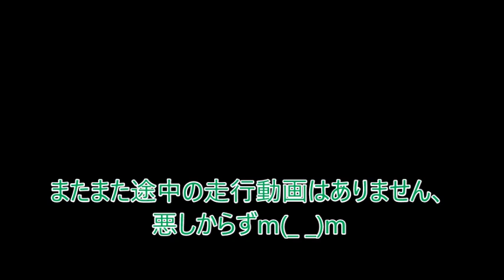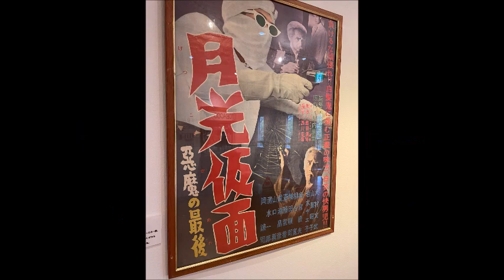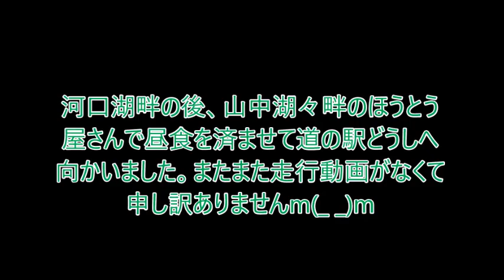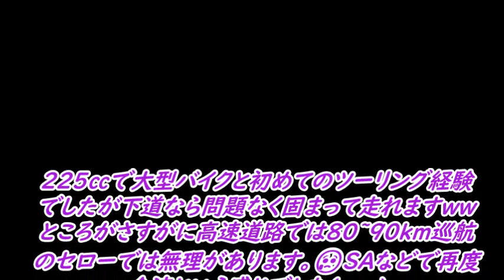セロー225が大勢の大型バイクとツーリング、果たして?!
構えたタイトル笑の割に走行動画少なくて済みません(- -;)
走行動画部分は唯一3’50”辺りから8‘20“、137号線走行のみとなります、お許し下さい。